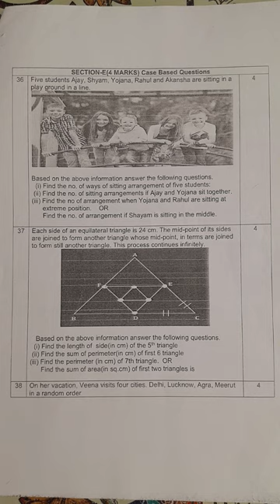Mathematics 📝📔📒📕📓📗📘📙🗃️🗂️📌 || QP of End Exam Paper | Class -11 2022-2023 | Ranchi Region